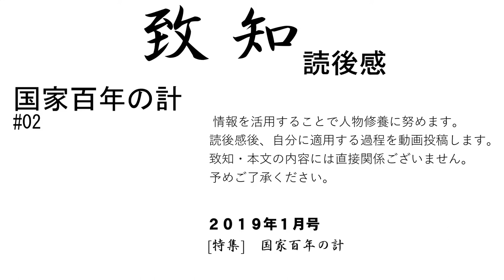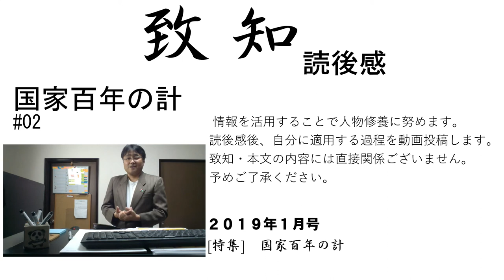国家百年の計～経営理念、ビジョンを持たない会社は長期的に発展しない。日本が果たすべき役割とは…#2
国家百年の計～経営理念、ビジョンを持たない会社は長期的に発展しない。日本が果たすべき役割とは…#1#致知2019年1月号・読後感

▼　奉祝『即位礼正殿の儀』日本の発展、日本と世界の未来。陛下と共に！皇弥栄！｜竹田恒泰チャンネル2

【致知2019年11月号・読後感】関連動画はコチラです

いつの時代にも仕事に、人生に真剣に取り組んでいる人がいます。

有名な人、無名な人を問わず、どんな世界でも各界で一所懸命に生きている真実の人たちがいます。そういう真実の方たちの体験という英知に学ぶことができるのが、『致知』です。そんな人の心の糧となる雑誌として創刊されました。

『致知』という名前は中国の古典『大学』にある「格物致知」に由来します。

とかく現代人は、知識や情報にとらわれがちです。

人間本来の叡智とは、

「実際に物事にぶつかり体験することで初めて生きる力になる」

と考えのもと、

実践を通して本物の叡智を身につける、

という意味を込めて、『致知』と名付けられました。

匠ソフトでは、この致知を購読し、自分に適用できることや気がつかされたことなどを、Youtubeで可視化することで、客観的に自分を省みています。

▼旭川木鶏クラブ～　匠ソフトがお世話になっている致知の読後感をシェアする木鶏クラブです。致知の読者は誰でも参加できます。詳しくはホームページからご連絡をお待ちしております。